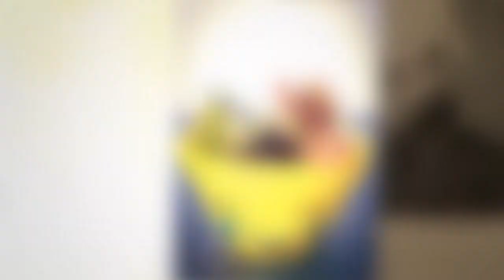Crea estilo diferente proyecto artesanal Arte Patio de Nuevitas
El proyecto de artesanía Arte Patio del municipio Nuevitas, tiene la peculiaridad de un diseño diferente y utilizan  para su elaboración material reciclado.

En este material hablan ante cámara acerca del acontecimiento:
- Marlen Briñones – Artesana